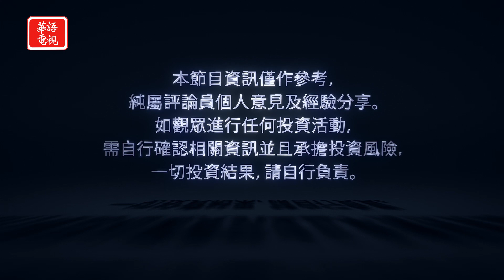華爾街週報 10/11/2019 (下)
專訪盛安集團首席執行官 劉秋瀅女士
財經主播：周蕊

Spectrum 67/1420/1421
Optimum 1148

KCNS 38.2